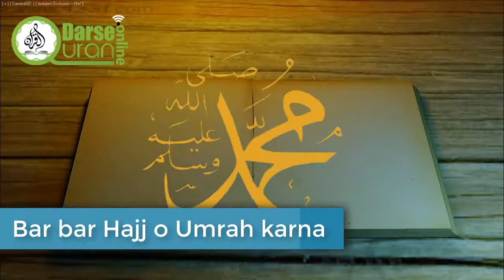Bar bar Hajj o Umrah karna Fakhar ki baar hai | Hajj Status by Dr Farhat Hashmi